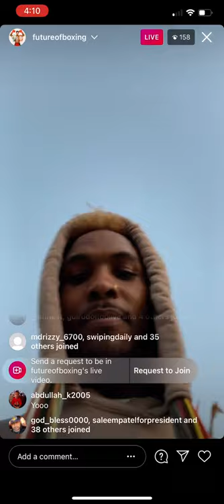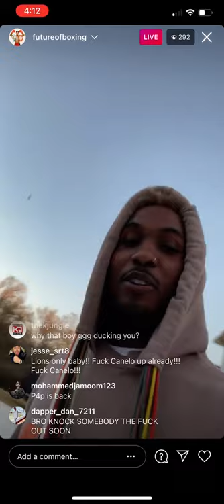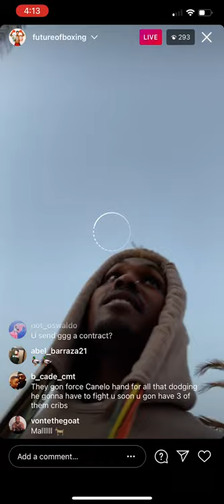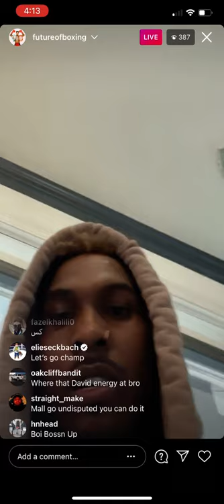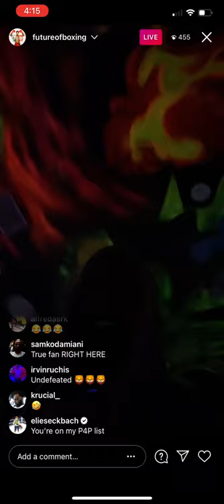Jermall Charlo shows off his huge mansion | esnews boxing